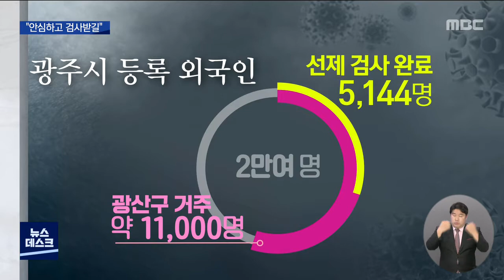외국인 확진 지속..”안심하고 검사 받길” (뉴스데스크 2021.8.30 광주MBC)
(앵커)

이달 중순부터 설치해 운영하고 있는
광산구 외국인 선별 진료소에서
외국인 확진자가 지속적으로 발생하고 있습니다.

광산구에 거주하고 있는 외국인 절반이
아직 검사를 받지 않았는데
방역 당국은 확진 판정을 받더라도 불이익은 없다며
적극적인 검사 참여를 부탁했습니다.

(기자)

외국인 선제검사에서 또다시 4명의 확진자가 발생했습니다.

28일부터 29일까지 증상이 발현된
외국인 노동자 3명과 무증상 외국인 1명이
양성 반응을 통보 받은 겁니다.

이번에 확진된 외국인을 포함해
지난 16일부터 진행하고 있는
외국인 선제 검사에서
지금까지 모두 12명이 확진 판정을 받았습니다.

외국인 확진 사례는 지난 7월 말부터
외국인 유학생을 시작으로 계속되고 이어지고 있습니다.

8월 1일부터 29일까지
모두 621명이 확진 판정을 받았는데
이 가운데 17% 가량인 103명이 외국인이었습니다.

* 송혜자 / 광주시 복지건강국 감염병관리과장
"(외국인들은) 친밀도가 굉장히 높아서 음식을 같이 먹거나
같이 활동하고 생활하는 그런 활동을 하고 있어서
더 이제 저희가 확진자를 차단하기가 조금 더 어렵고요..."

상황이 이렇게 되자 숨어 있는 외국인 확진자가 더 있을 것으로
판단한 방역당국은 이번주까지 외국인을 대상으로 하는
선별진료소를 운영할 예정입니다.

하지만 검사 참여율은 그렇게 높지 않습니다.

광주시에 등록돼 있는 외국인 2만여명 가운데
55%가 광산구에 거주하고 있는데 이 가운데 절반가량만
선제 검사를 받았습니다.

언어 소통의 어려움과
미등록 외국인들이 선제 검사를 꺼려하는 경향 때문에
검사율이 낮은 것으로 분석되고 있습니다.

방역당국은 미등록 외국인이라도
익명 검사가 가능하기 때문에 불이익은 없을 것이라며
적극적인 검사 참여를 호소하고 있습니다.

이와 함께 외국인이라도 관할 지역 보건소를 방문하면
백신 접종을 할 수 있다며 보건소에 가서
백신 접종을 신청해달라고 당부했습니다.